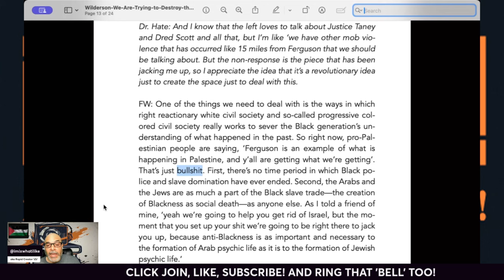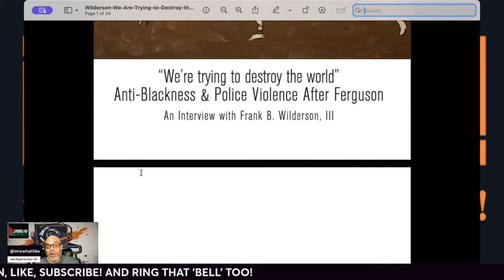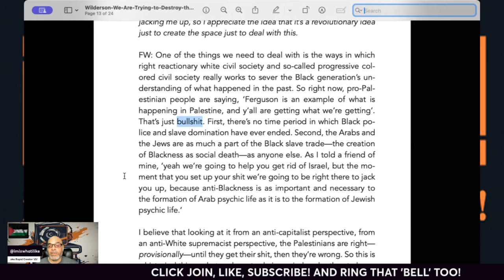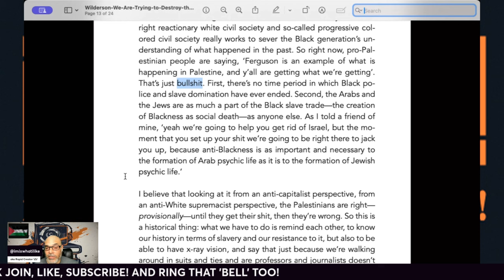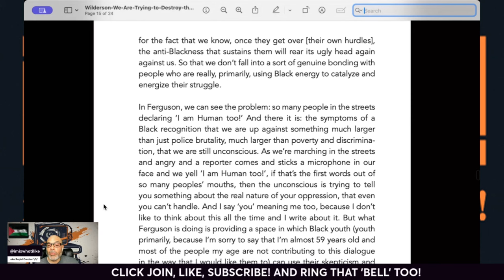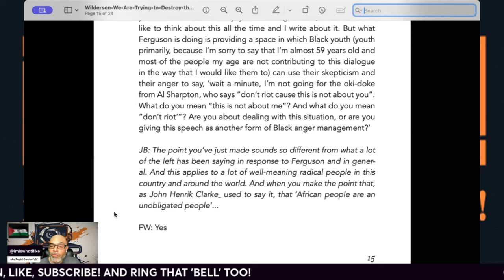Is Afropessimism Against Palestinian Liberation?